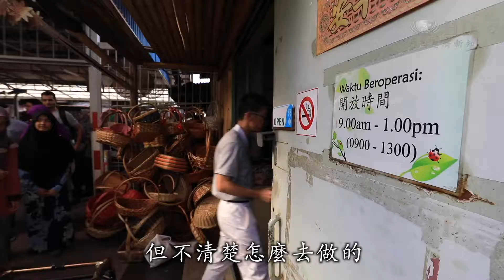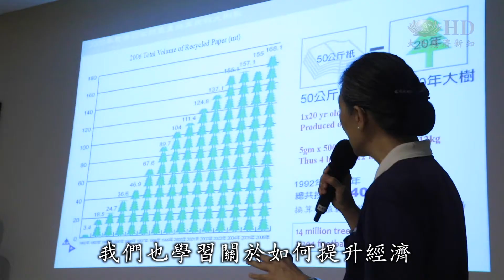大專師生參訪靜思堂及環保站，看出伊斯蘭教與佛教的共同交匯點⋯⋯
馬來西亞伊斯蘭金融國際教育中心（INCEIF）、瑪拉工藝大學（UiTM）及理科與工藝大學（MUST），三所大專學府的師生參訪吉隆坡靜思堂及增江慈濟環保教育站，對志業服務的精神與運作有更深的了解。

慈濟志工：九、十、十一，為什麼我們要這樣處理？

吉隆坡三所大專學府的師生來到慈濟增江環保教育站，
從做中學，對慈濟精神理念有同感。

大專生 艾紗 Aishya Adeeba
我大開眼界，關於如何幫助人，投入這類活動，這也是我一直想做，但不清楚怎麼去做的。

除了環保站，也參訪吉隆坡靜思堂，開拓學生的人文視野。

能源及環境科系講師 莎蒂 Shadi
這是打從真誠與愛的服務，讓我印象深刻，付出無所求。

秘書課程科系講師 哈蜜扎 Saidah Hamizah
希望學生來這裡，學會不只是為企業股東著想，也包括為社會整體的利益相關者，帶來最大的福祉。

就讀伊斯蘭金融科系的慕哈末法利斯，在這趟行程中找到宗教之間的共同點。

大專生 慕哈末法利斯 Muhammad Faris bin Azman
在伊斯蘭金融這門學科，我們也學習關於如何提升經濟，不只是伊斯蘭圈，也包括周圍其他人，慈濟的方法很有成效，如今天看到的，帶來很多善的效應，不管是國外還是本地。

走出象牙塔，大專師生看得更深，走得更遠。

（大愛新聞 真善美志工 王日發 胡永雄 馬來西亞 吉隆坡 報導 ）